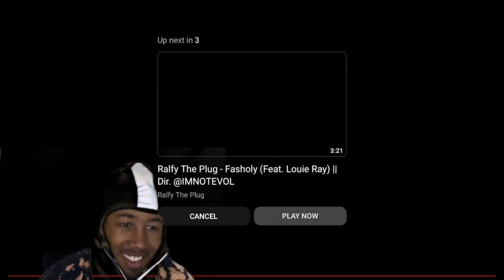LONG LIVE DRAKEO!! Drakeo The Ruler x Ralfy The Plug - Diddy Bop (Official Reaction Video)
Drakeo The Ruler x Ralfy The Plug - Diddy Bop (Official Reaction Video)